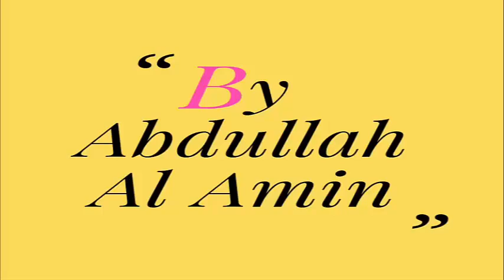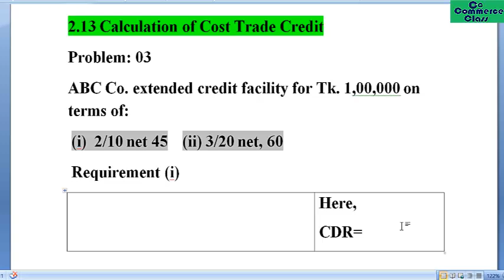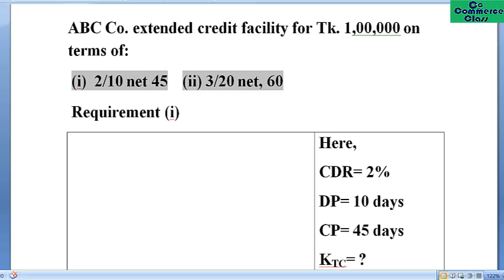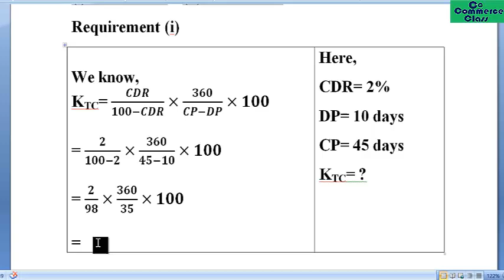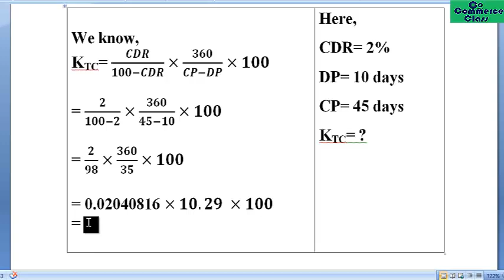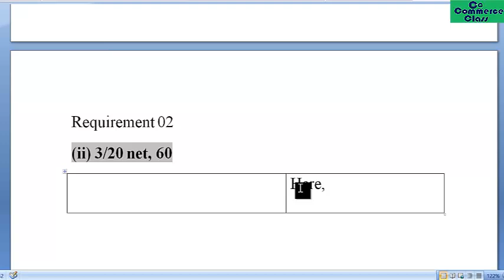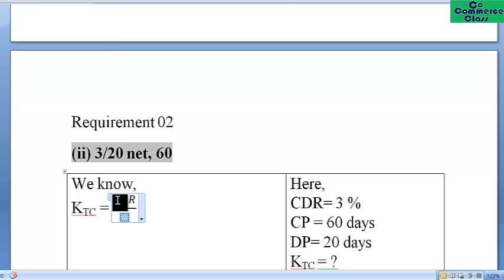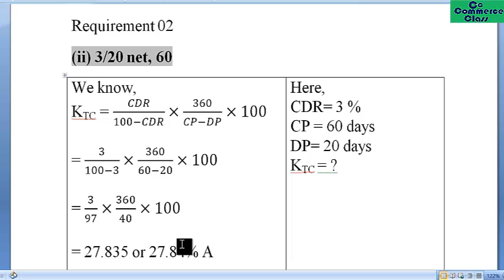2 13 Cost of Trade Credit Problem 03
Calculation of Cost Trade Credit
Problem: 03
ABC Co. extended credit facility for Tk. 1,00,000 on terms of:
(i)  2/10 net 45 (ii) 3/20 net, 60